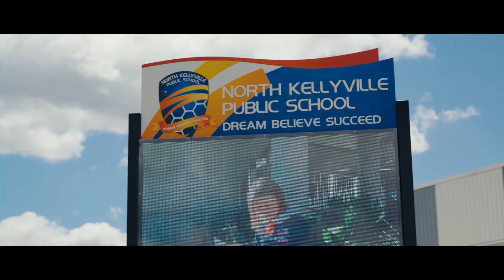Sydney Sotheby's - 11 Nest Hill Approach, North Kellyville